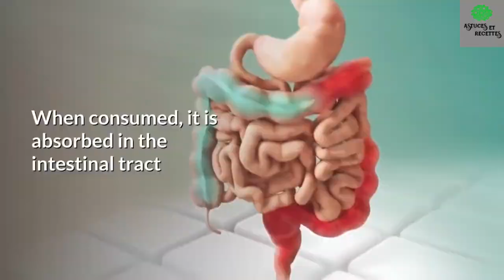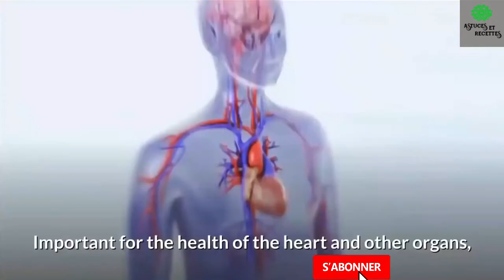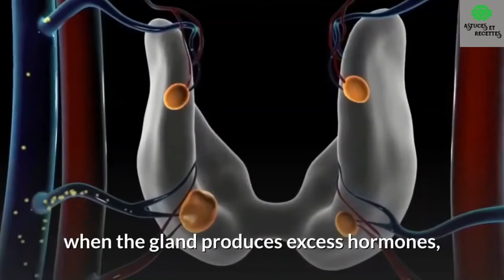L'iode Est Important Et Vous N'en Obtenez Peut Être Pas Autant Que Vous Le Pensez.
Récemment, nous avons parlé ici sur la chaîne des précautions à prendre avec notre glande thyroïde, et l'un de ces éléments sera le sujet de notre vidéo aujourd'hui.  Savez-vous de quoi il s'agit ?  De l'iode.  L'iode est un minéral très important pour notre organisme.  Et selon de nombreuses études, c'est le minéral qui manque le plus à la population mondiale car notre corps ne le synthétise pas.  Le problème vient aussi du fait que ce n'est pas un minéral que l'on trouve en grande quantité dans les aliments, sauf dans le sel iodé.  Lorsqu'il est consommé, il est absorbé dans le tractus intestinal et transporté dans le sang, il est acheminé vers la thyroïde, où il est stocké pour produire nos hormones.  De cette manière, il contribue aux processus métaboliques de l'organisme, tels que la désintoxication et l'optimisation de l'utilisation des calories, empêchant le stockage de l'excès de graisse.  L'iode est également important pour le fonctionnement de plusieurs organes tels que le cœur, le foie, les reins et les ovaires.  Découvrez ses bienfaits :  Améliore les niveaux d'énergie Les hormones qui sont produites par la thyroïde, transforment les calories en énergie, ce qui favorise également l'absorption des nutriments.  Élimine les toxines Elle aide à éliminer les toxines telles que le mercure, le plomb et le fluorure qui s'accumulent dans notre corps.  Renforce les cheveux et la peau Ce minéral contribue à la santé des cheveux, car il aide les follicules pileux et permet une croissance plus rapide.  Dents solides et amélioration de l'aspect de la peau Important pour la santé du cœur et d'autres organes, l'iode aide à réguler le rythme cardiaque et la pression artérielle, et il est également important pour la fonction hépatique, les reins et les ovaires.  Après avoir connu ses bienfaits, vous voulez sûrement savoir dans quels aliments vous trouverez de l'iode, n'est-ce pas ?  Outre le sel de cuisine, qui est souvent renforcé en iode, d'autres aliments sont riches en iode, par exemple les algues, les œufs de poisson et de fruits de mer, les pommes de terre, le blanc de dinde, les pois verts, les haricots blancs, la gousse, la prune, la banane, la myrtille, la fraise, le yaourt naturel et le sel de l'Himalaya.  Comme vous obtenez déjà de l'iode dans certains aliments, il n'est pas toujours nécessaire d'en prendre un supplément.  L'excès d'iode est très nocif pour la santé.  La consommation excessive d'iode peut contribuer au cancer de la thyroïde et provoquer des troubles rénaux, en plus de la tuberculose et de l'hyperthyroïdie, lorsque la glande produit des hormones en excès, ce qui entraîne une perte de poids et de l'arythmie.  Voulez-vous savoir si vous avez une carence en iode ?  Les symptômes d'une carence en iode comprennent des problèmes de production de salive, une sécheresse de la bouche, des problèmes de peau, des difficultés de concentration, des douleurs musculaires et une faiblesse.  Si vous présentez l'un de ces symptômes, parlez-en à votre médecin et effectuez des examens pour en déterminer la cause.